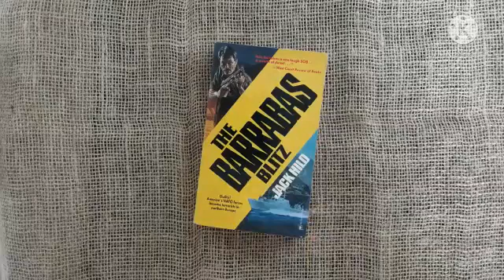The Barrabas Blitz - Jack Hild - Livro USADO